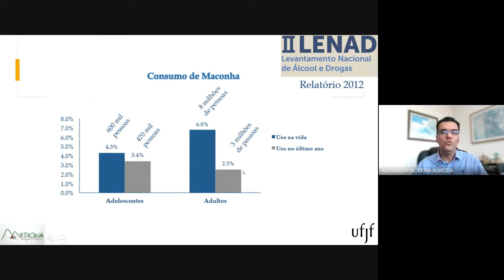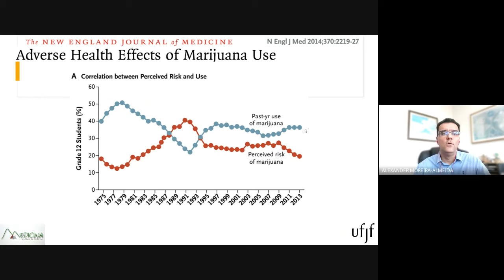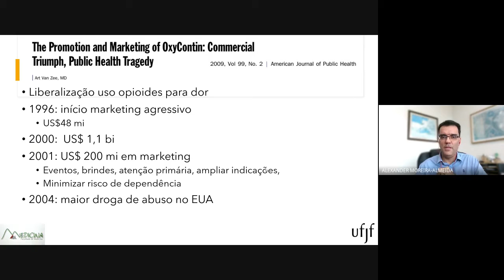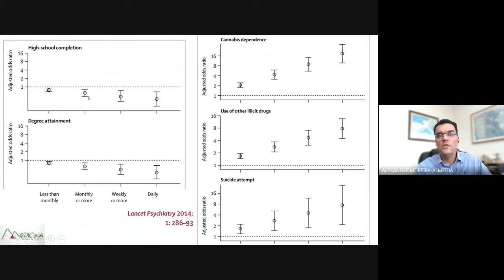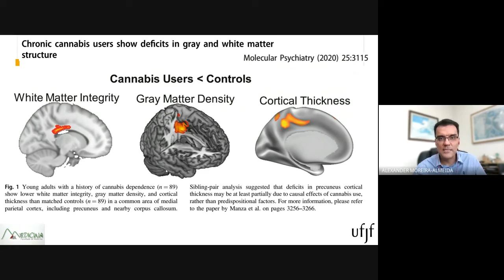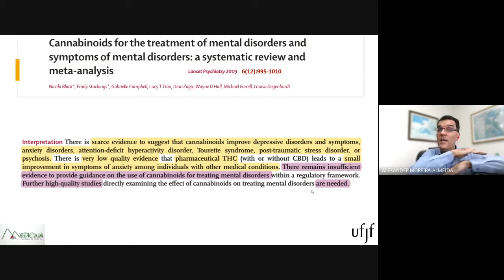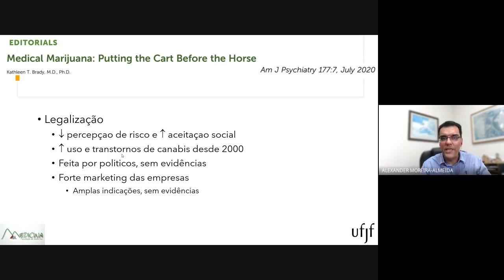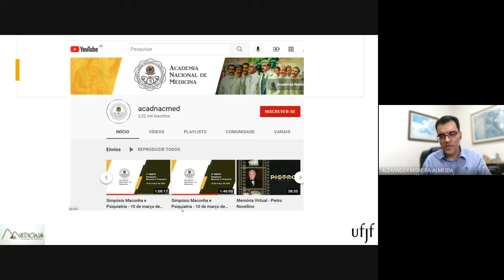Maconha e saúde mental: evidências científicas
O que a ciência diz sobre o impacto da maconha sobre a saúde mental?
Revisão das melhores e mais recentes pesquisas no tema, publicadas nas principais revistas médicas do mundo:
- Impactos do uso da maconha sobre a depressão, suicídio, satisfação com a vida, inteligência, psicose, uso de outras drogas, estrutura do cérebro, capacidade de dirigir e de terminar a faculdade.
- Qual a prevalência do uso de maconha no Brasil e quais os fatores de risco para dependência?
- O que podemos aprender com histórico das epidemias de uso de tabaco e dos opiódes?
- Há evidências consistentes de que a maconha seja um bom tratamento para depressão, ansiedade, insônia ou qualquer outro transtorno mental?
- Existe alguma boa evidência de "maconha medicinal"?
- O que dizem as melhores revisões científicas e as principais associações médicas e cientificas?

Alexander Moreira-Almeida é Professor Titular de Psiquiatria da Faculdade de Medicina da Universidade Federal de Juiz de Fora-UFJF. Coordenador do PTA - Programa de Transtornos Ansiosos do HU-UFJF. Possui graduação em Medicina pela UFJF, especialização em Terapia Cognitiva Comportamental, residência e doutorado em Psiquiatria pela USP e pós-doutorado pela Duke University, EUA. Autor de mais de 170 artigos científicos e capítulos, que receberam mais de 7.200 citações (índice h=44). Já realizou mais de 550 apresentações em eventos acadêmicos, sendo 131 em 17 países no exterior. Concedeu mais de 400 entrevistas de divulgação científica para a mídia.